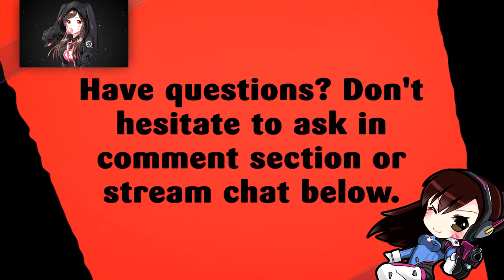STORMSONG | BATTLE FOR AZEROTH BETA | PART 6 | WORLD OF WARCRAFT 🎮🎮🎮